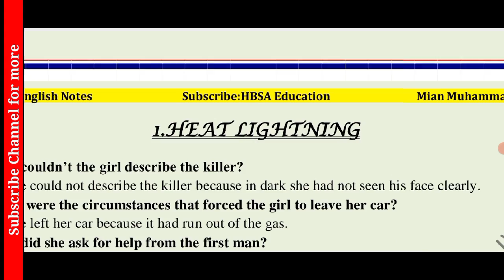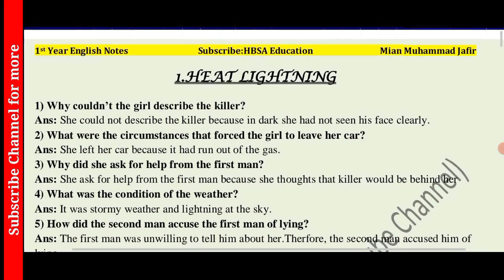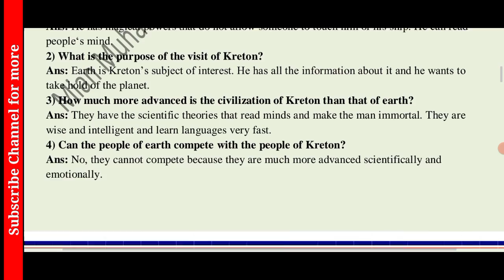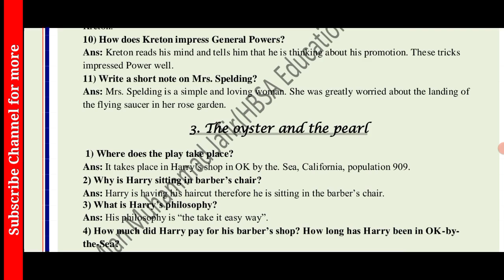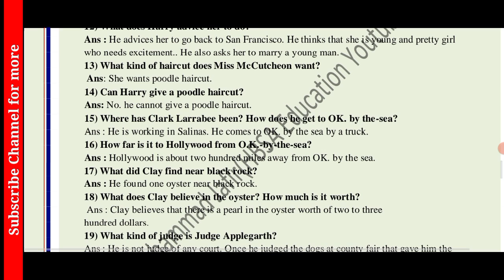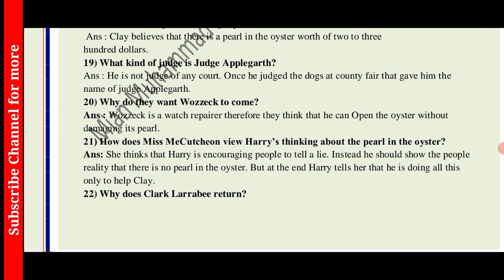Class 11 English Book 3 Play solve Question Answers Notes|1st year English Guess 2024|HBSA Education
1st year English Guess Paper for all punjab Board Student English 11 class guess for all board students class 11 English Guess for Board Exam 2024.
11th English Guess Paper 2024 According to smart syllabus 2024.

11th class english Book 3 guess paper 2024
bise dg khan 1st year english Book 3 Play guess paper 2024
bise gujranwala 1st year english Book 3 Play guess paper 2024
bise lahore 1st year english Book 3 Play guess paper 2024
bise rawalpindi 1st year english Book 3 Play guess paper 2024
bise bahawalpur 1st year english Book 3 Play guess paper 2024
bise faisalabad 1st year english Book 3 Play guess paper 2024
bise multan 1st year english Book 3 Play guess paper 2024
bise sargodha 1st year english Book 3 Play  guess paper
bise sahiwal 1st year english Book 3 Play guess paper

1st year English Guess 2024 11th class English Guess Paper FA FSc ICs I.Com part 1 English Guess FSc English Guess paper ICs English Guess

I.Com English Guess FA English Guess 11th English Guess for exam
1st year English Guess and paper scheme English English according smart syllabus class 11 new syllabus English Guess 11 class All Boards 1st year English Guess important Questions class 11th English complete English Guess 11th confirm English Guess 1st year bcpm.

Inter English Guess Paper 2024, its and important guess for 11 class english.